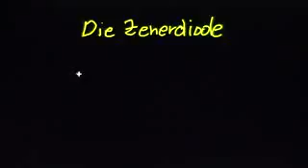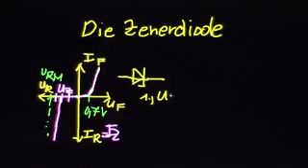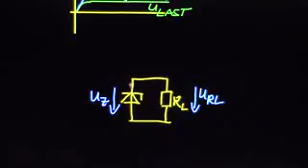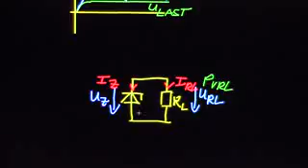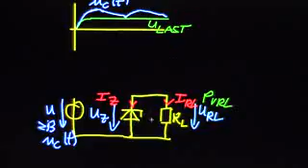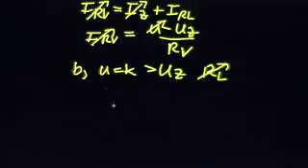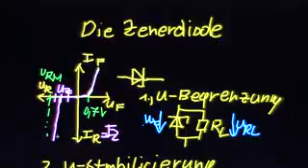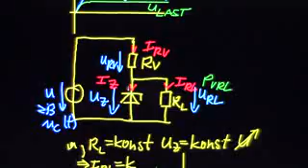5 01 14 Diodenanwendung 3 Zenerdiode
Eigenschaften und Einsatz der Zenerdiode